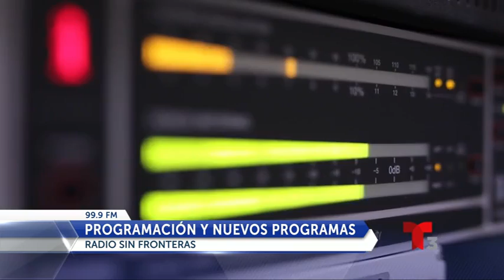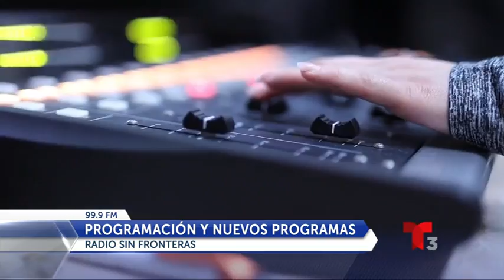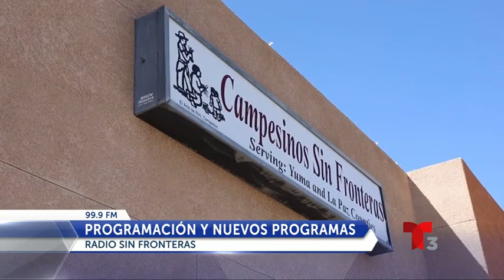Nuevos Proyectos en Radio Sin Fronteras